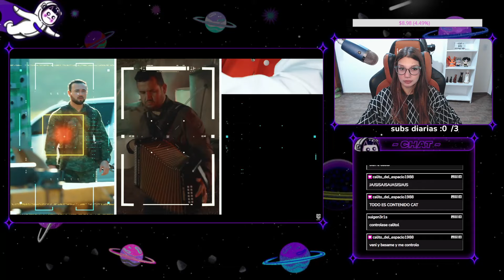Santa Fe Klan x Calibre 50 x Beto Sierra - Cuidando El Territorio // CATDELESPACIO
Calibre 50
Beto Sierra
Santa Fe Klan
Natanael Cano
Gerardo Ortiz
Christian Nodal
Julion Alvarez
calibre 50
santa fe klan
santa fe klan 2021
beto sierra
cuidando el territorio
cartel de santa
double time music
santa fe klan calibre 50
santa fe klan cuidando el territorio
rap noticias
alex dtm
noticias del rap
video musical
the pitbull
del records
musica 2019
los angeles
lo mejor
musica sinaloense
angel del villar
jaguar
catdelespacio